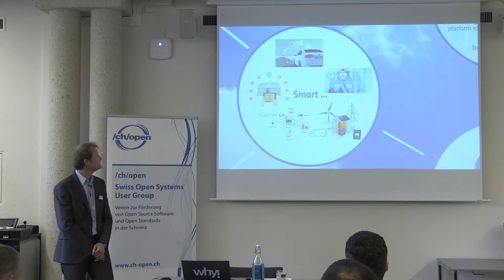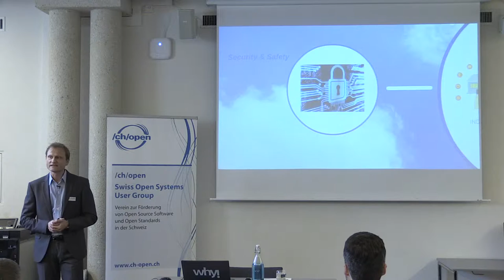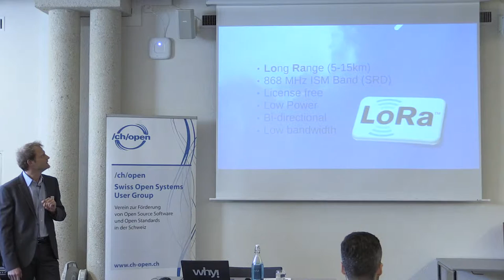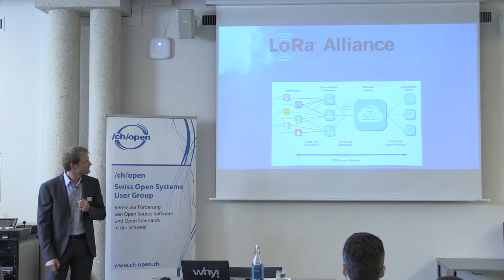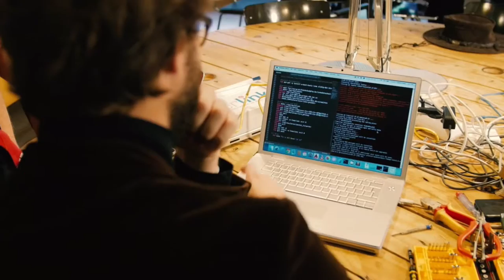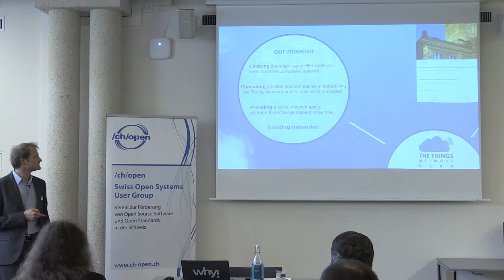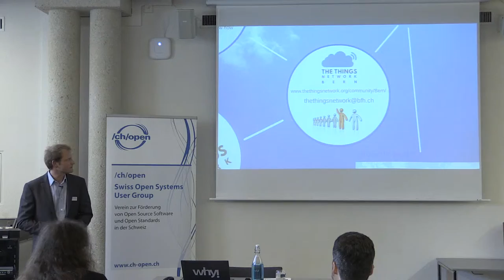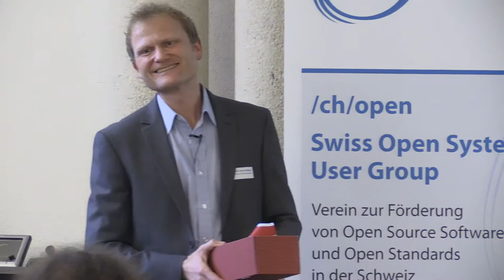The Things Network Bern - Prof. Peter Affolter